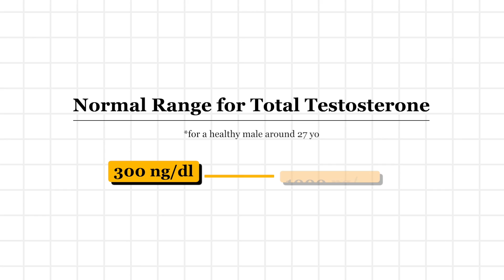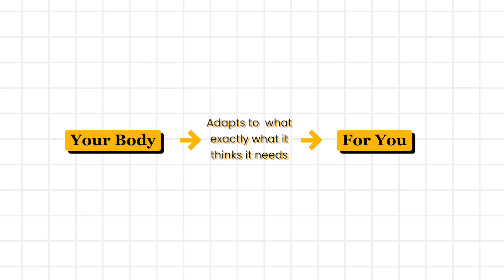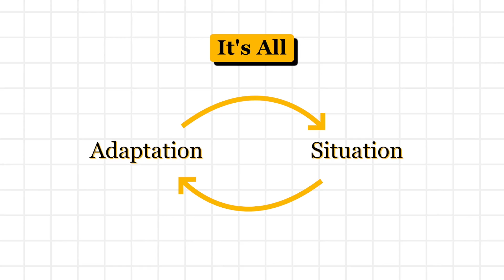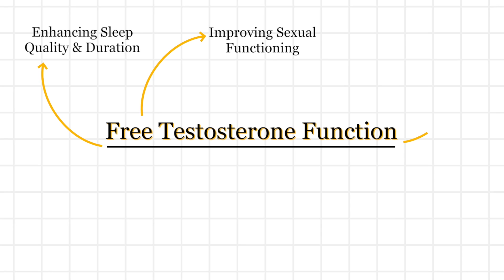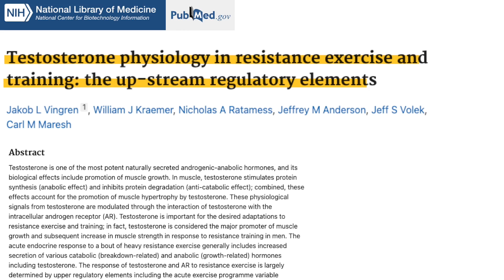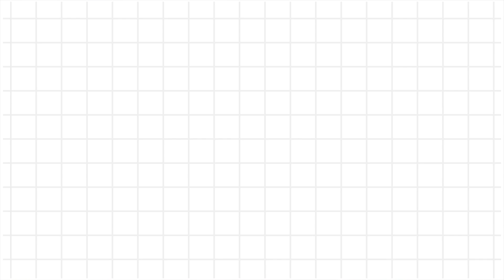Why Testosterone Levels Are Bullsh*t (They Lie to Your Face)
in this video i show you Why Your Testosterone Levels Are Bullsh*t

Testosterone is the primary sex hormone found in males. Testosterone production is regulated by the hypothalamus and pituitary gland in the brain. These two glands signal the secretion of testosterone from its storage site, the Leydig cells of the testes. Aside from that, small quantities of testosterone are also produced in the adrenal glands of both sexes.

Free testosterone is the unbound form of testosterone in your body. Unlike total testosterone which has SHBG or albumin chemical receptors bound to it, unbound testosterone can act as receptors to any cell in the body.

As free testosterone can readily combine with any available receptor site on a cell, it can freely combine with any T molecule and execute functions such as regulate metabolism and execute cellular functions. Under normal circumstances, the cellular function can’t be performed when testosterone is bound to a protein already.

My testosterone levels are f*cked...